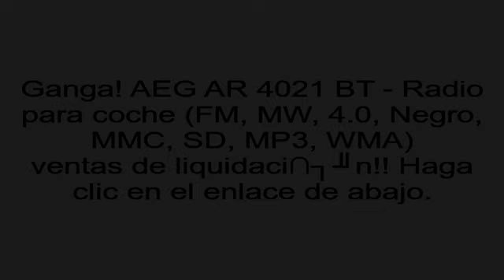AEG AR 4021 BT - Radio para coche (FM, MW, 4.0, Negro, MMC, SD, MP3, WMA) opinion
AEG AR 4021 BT - Radio para coche (FM, MW, 4.0, Negro, MMC, SD, MP3, WMA) opiniones
Ir a trav�s de la url aqu� para obtener m�s comentarios cr�ticos detalle de clientes y mejor precio de venta: